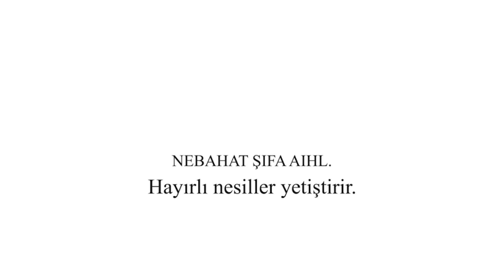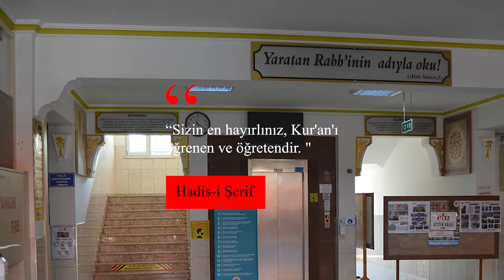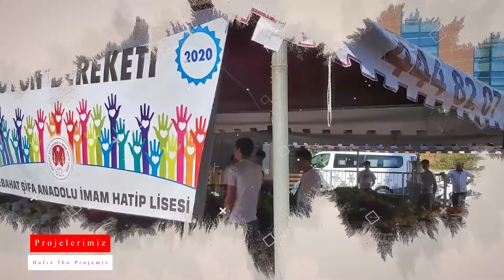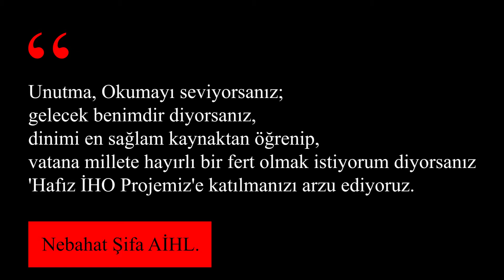Hafız İHO.Tanıtım I Nebahat Şifa AİHL.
Nâfi bin Abdi’l-Hâris, Usfan’da Ömer -radıyallâhu anh-’a rastlamıştı. Hazret-i Ömer onu Mekke’ye vâli tâyin etmiş olduğu için:

“−Mekkelilerin başına kimi bıraktın?” diye sordu. O:

“−İbn-i Ebzâ’yı!” dedi.

Hazret-i Ömer:

“−İbn-i Ebzâ kimdir?” diye sorunca Nâfî:

“−Âzâd ettiğimiz kölelerden birisidir.” dedi.

Ömer -radıyallâhu anh-’ın:

“−Yerine bir âzatlıyı mı bıraktın?” sorusu karşısında ise şu ibretli cevâbı verdi:

“−O, Allâh’ın Kitâbı’nı okur ve farzlarını da iyi bilir.”

Bunun üzerine Hazret-i Ömer hayrânlık içerisinde:

“–Rasûlullâh -sallâllâhu aleyhi ve sellem-:

«Allâh şu Kur’ân ile birtakım kimselerin kıymetini yükseltir; bazılarını da alçaltır.» buyurmuştu!” dedi. (Müslim, Müsâfirîn, 269)